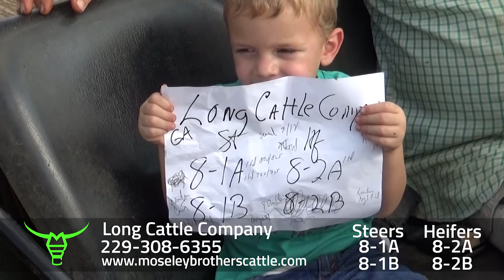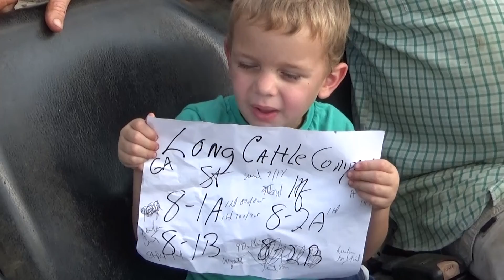LONG CATTLE COMPANY: GEORGIA SAFE Sale 8/7/18 - Moseley Brothers Cattle HD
2018 GA SAFE Sale
Watch in HD for clearest view!

Moseley Brothers Cattle: GA SAFE Sale 8/7/18 6:00 PM EST

LONG CATTLE COMPANY
Steers:
8-1A
8-1B

Heifers:
8-2A
8-2B

Auctioneer
Carroll T. Cannon